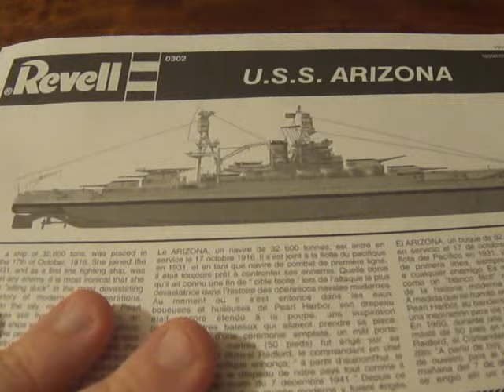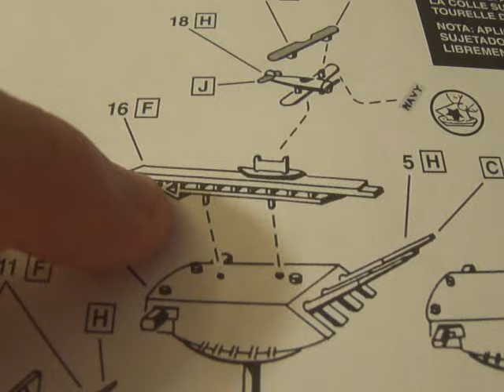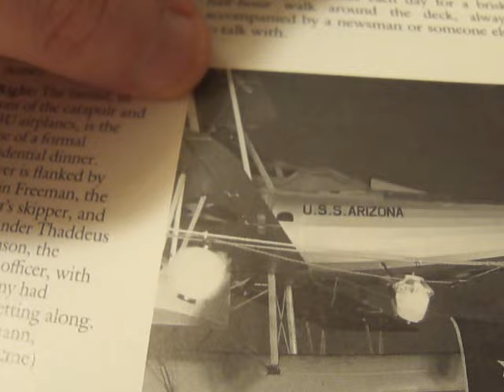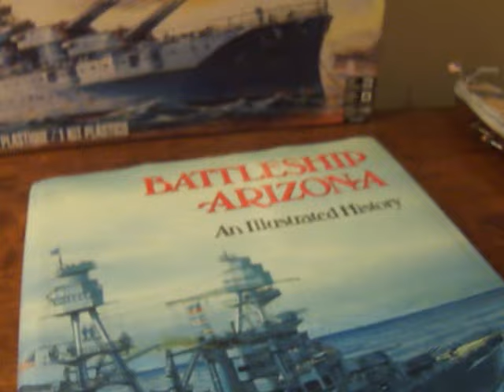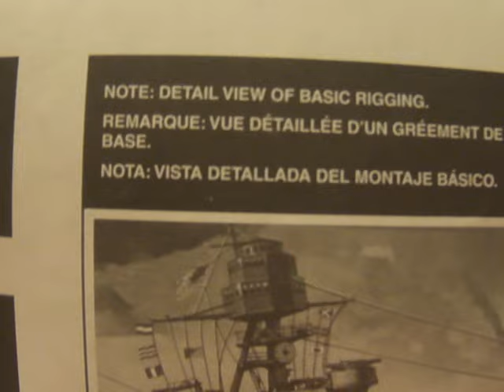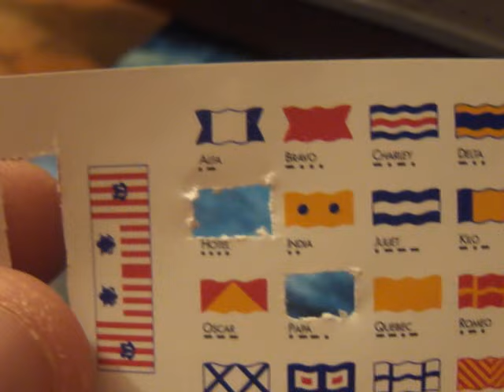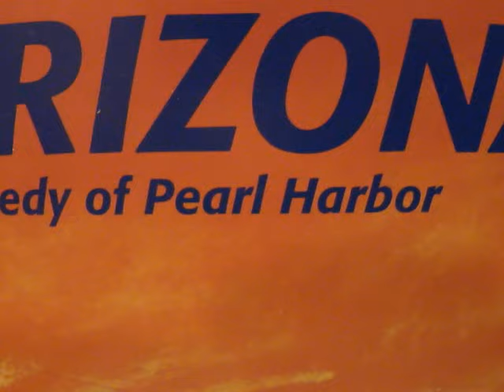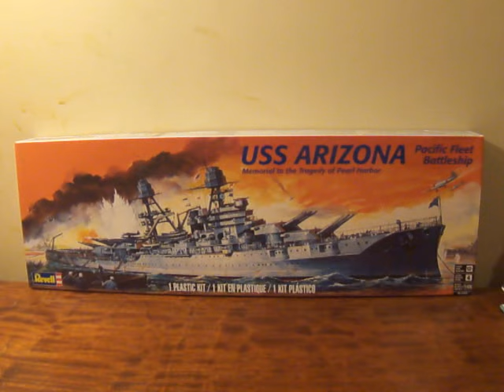Revell 1/426 USS Arizona build part 11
in this final part, i finish the planes, do the rigging, the flags and the display stands